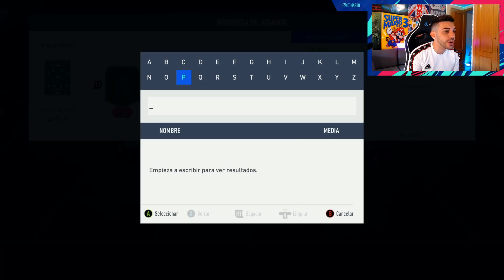NUEVO FICHAJE ESTRELLA (+7 MILLONES DE MONEDAS)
-MIEMBROS TOP 100 DEL CANAL !

BadBoy 03
kroskyman
DJ NITRO HD
rubicandado
Wilmer Lopez
Luciano Muñoz
javier arias
THE VEIRAS
jota cruz
HeadSet house
AXER
Scrux Dz
Santi Vivas
Simón A. Carreño
MATAGIGANTES-22
Julito JR
Julian Marin Agenjo
ToquesDePES
SlyXavier M
Legend00
Edu Diaz
Draking
MGF Official
sergio sintes zurro
MiGueL EliTe
sr angelo
agustin seip
xNEBURx
MrDaawi
Jordi Quesada
Alejandro Rayas
Victor Mourin
AlexSchz
GuitarcoversbyMariano Contreras
brian contreras
FCMiranda __
sergio sintes zurro
Yassin Melendo
Axel Bleis
MrDaawi
sr angelo
sergio sintes zurro